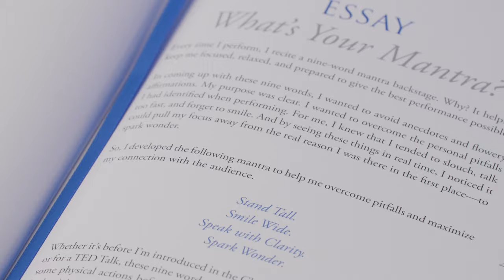The Nth Degree by John Guastaferro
One of the most highly-anticipated book sequels in the last decade is now available. Learn 26 sophisticated, practical and impactful effects from one of card magic's most innovative thinkers.

John Guastaferro burst onto the scene in 2010 with the launch of his book One Degree. This beloved text introduced the magic community to John's signature "One Degree" theory, which explores how one small tweak can often be the difference between an ordinary routine and an extraordinary one. To this day, One Degree remains one of Vanishing Inc.'s bestselling books and magicians around the world have clamored for a sequel. That day has finally arrived with the release of Nth Degree. John has spent more than a decade exploring the farthest reaches of the revolutionary "One Degree" concept. He has refined these routines in front of real audiences to ensure that only the best of the best material made it into the pages of The Nth Degree. Every single one of these effects is as entertaining as it is astonishing.

"There are a few pockets of genuinely good thinking in magic scattered around the world. John Guastaferro occupies one of them."
- Stephen Minch

From refreshing takes on four-of-a-kind routines to interactive effects and even visual stunners like a slow-motion deck vanish known as "Double Vanish", John offers a wide array of material for all different skill levels and performance styles. He has even found ways to amplify classics like adding an extra layer to the "Omni Deck" with his "Crystal Clear" routine or his stunning new kicker for Woody Aragon's "How to Find Your Other Half" where the eliminated pieces also match.

"Just as someone who loves music can identify a song by Gershwin, a person who loves magic can identify an effect by John Guastaferro. He's that good."
- David Regal

As you work through these remarkable routines, you'll be treated to a mix of versatile new sleights that can be added right into your arsenal like the "Hands Off Half Pass" and "Proximity Peek Control". Each chapter also concludes with a thought-provoking essay on valuable topics ranging from boosting your own creativity to learning how to get out of your own way. Everything is explained in perfect detail alongside crystal-clear photographs in this beautiful 158-hardcover book. The Nth Degree exudes the elegance and quality you've come to expect from books produced by Vanishing Inc.

"With the Nth Degree, John continues to raise the bar. Exponentially!"
- John Bannon

Those seeking to take the next step in their magic journey must first learn how to harness the value of thinking bigger. Let The Nth Degree by John Guastaferro guide the way. Grab your copy today!